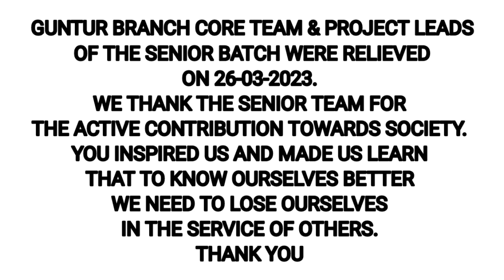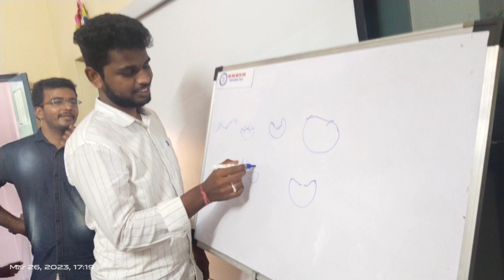Send off to our seniors || Guntur Branch || WAYCT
It's our pleasure to give a send off to our seniors. You all are our inspiration and the way you contribute towards society made us inspired to take the path on which you walked.

We definitely miss your presence and we wish our journey remains constant forever.

Regards,
Guntur Branch,